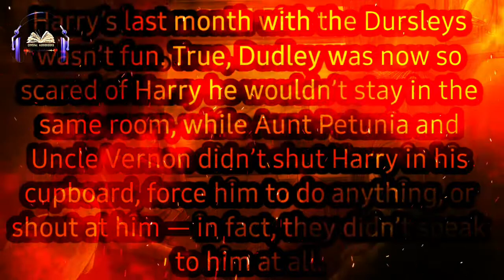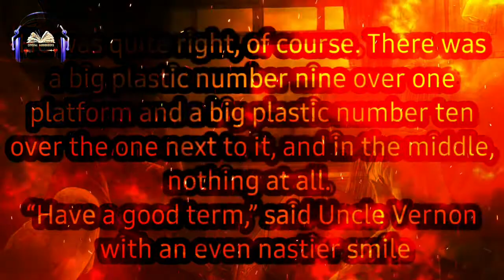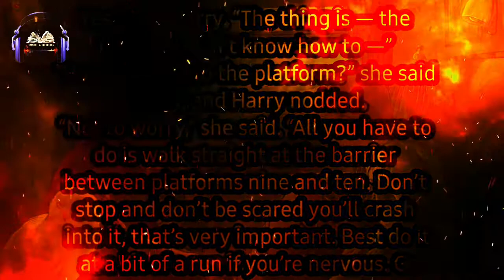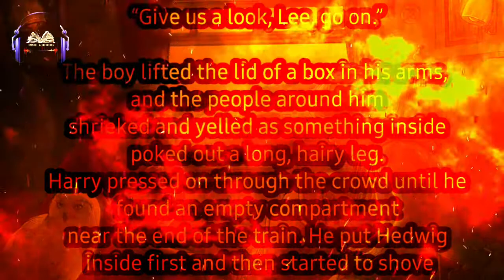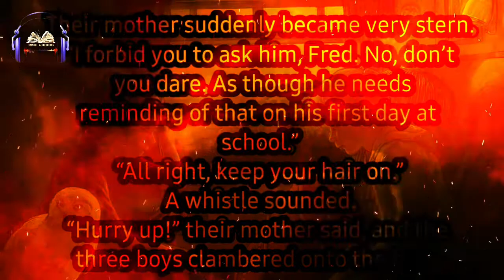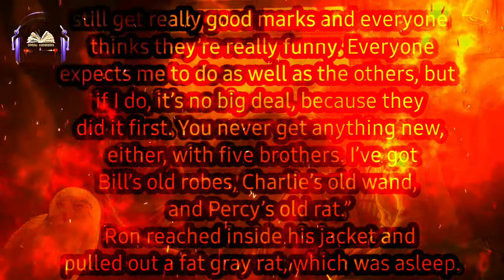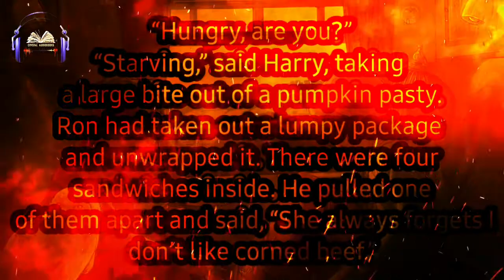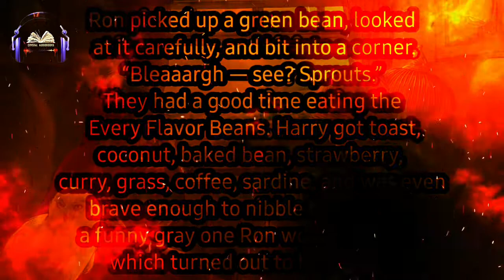Harry Potter 1|සිංහල ශ්‍රව්‍ය ග්‍රන්ථය | Audiobook(Sinhala)|6 පරිච්ඡේදය 1 කොටස|Chapter 6 Part 1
මහා බ්‍රිතාන්‍ය විශ්මයජනක නව කතා කතුවරියක වන J.K.Rawling මහත්මිය විසින් රචිත Harry Potter කතා මාලාවේ සිංහල පරිවර්තනය - ඩයනා ඩී මෙල් මහත්මිය.